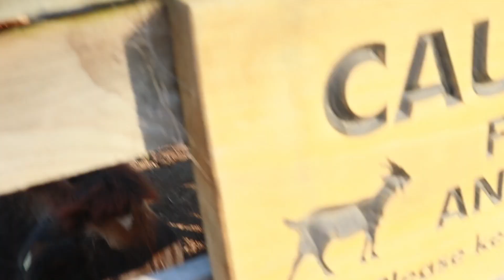"An Unexpectedly BUSY Day! Dog Walking and Adventures on the Farm!"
Please check out the links below  to see more of what we get up to: